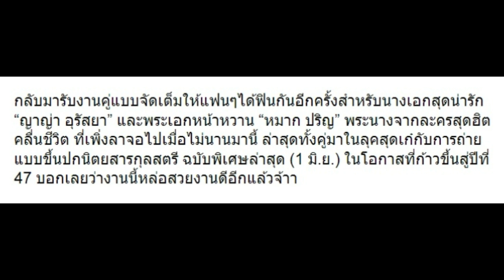รวมรูป “ญาญ่า-หมาก” มิสจี-คุณทนาย กลับมาฟินด้วยกันที่ไหน ต้องเช็คเลย!!